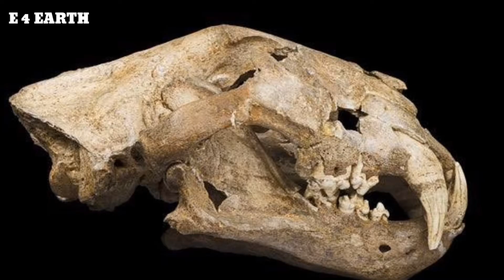ASIAN LION||AFRICAN LION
സിംഹങ്ങളെ കുറിച്ചുള്ള ചെറിയ വിവരണം.എഡിറ്റിംഗ് ചെറിയ പിശകുകൾ ക്ഷെമിക്കണം